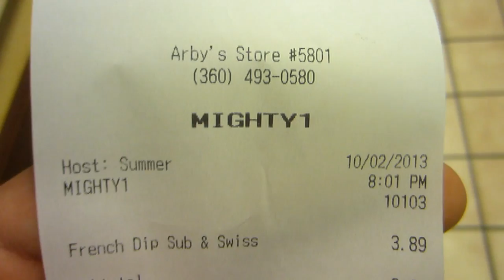Josh's Vlog: Super Vivid Rainbow (10/2/2013 DAY 724)